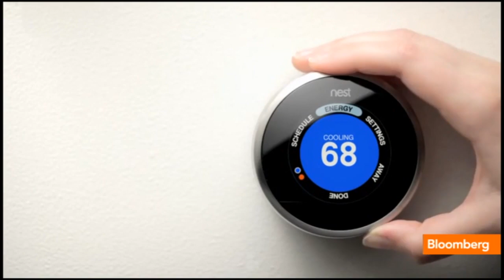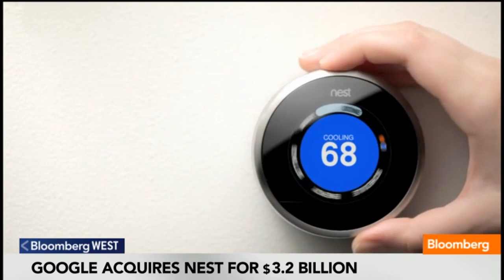Is $3.2B Google Deal What's Best for Nest?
Jan. 14 (Bloomberg) -- Bloomberg's Emily Chang examines Google's $3.2 billion deal to buy Nest on Bloomberg Television's "Market Makers."